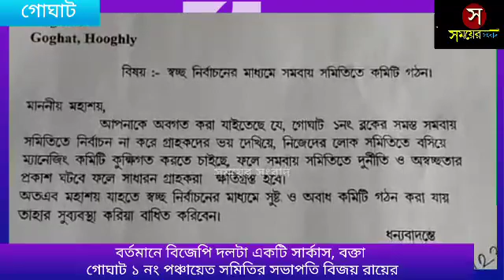বর্তমানে বিজেপি দলটা একটি সার্কাস, বক্তা গোঘাট ১ নং পঞ্চায়েত সমিতির সভাপতি বিজয় রায়ের